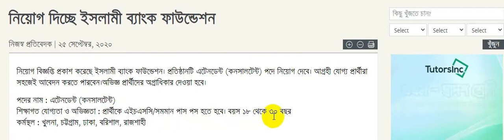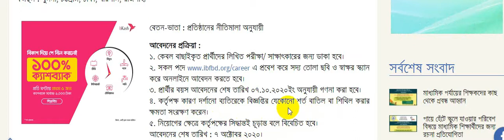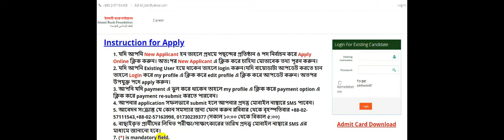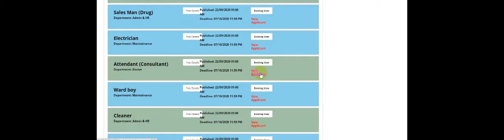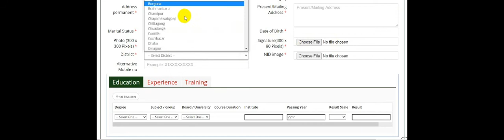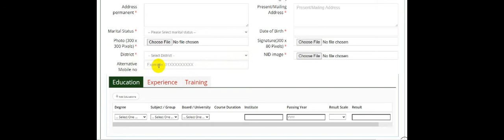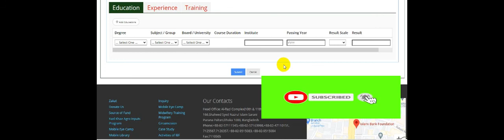Islami Bank Foundation Job Circular 2020 | ইসলামী ব্যাংক ফাউন্ডেশন নিয়োগ ২০২০ [ibfbd jobs]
Islami Bank Foundation Job Circular 2020 | ইসলামী ব্যাংক ফাউন্ডেশন নিয়োগ ২০২০ [ibfbd jobs] ভিডিওটির মাধ্যমে ইসলামি ব্যাংক ফাউণ্ডেশনে নিয়োগ বিজ্ঞপ্তি বিষয়ে আলোচনা করেছি। চাকরি প্রত্যাশীরা ভিডিওটি দেখুন এবং চ্যানেলের সাথে থাকুন।

প্রিয় চাকরি প্রত্যাশী ভাই ও বোনেরা,
আস্সালামু আলাইকুম ওয়ারাহমাতুল্লাহ। আপনাদের জন্য নতুন আরেকটি ভিডিও প্রকাশিত হল। ইসলামী ব্যাংক ফাউন্ডেশন নিয়োগ ২০২০ প্রকাশ করেছে। উক্ত প্রতিষ্ঠানে এটেনডেণ্ড (কনসালটেণ্ট) পদে লোক নিয়োগ করবে মর্মে বিজ্ঞপ্তি প্রকাশ হয়েছে।   বর্তমান বাংলাদেশের আর্থসামাজিক অবস্থা বিবেচনায় আমাদের আর পেছন ফিরে তাকাবার সময় নাই, এগিয়ে যাবার প্রত্যয় ব্যক্ত করার সময় নয়, শুধু সামনে ধাবিত হওয়াটাই জরুরী। দেশ যেমন সামনের দিকে যাচ্ছে, ঠিক তেমনি আমাদেরকেও দেশের কল্যাণে কাজ করতে হবে। তাহলে দেশের উন্নতির সাথে সাথে নিজের ও পরিবারের উন্নতি যুগপৎ ঘটবে। ফলে সরকার আমাদের মাধ্যমে দেশ ও দেশের জনগণকে দিতে পারবে অর্থনৈতিক মুক্তি।

ধন্যবাদ সবাইকে।

প্রতিষ্ঠানের নাম:  ইসলামী ব্যাংক ফাউন্ডেশন কতৃপক্ষ।
পদের নাম : এটেনডেন্ট (কনসালটেন্ট)
শিক্ষাগত যোগ্যতা ও অভিজ্ঞতা : প্রার্থীকে এইচএসসি/সমমান পাস পস হতে হবে।
আবেদনের শেষ তারিখ : ৭ অক্টোবর ২০২০।